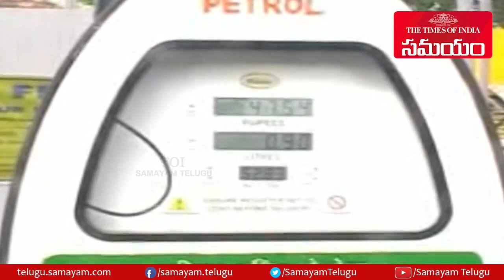Petrol, Diesel Prices Remain Unchanged On Thursday || Samayam Telugu